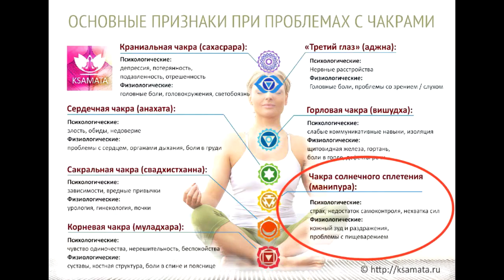ВАРГАНОТЕРАПИЯ исцеление звуком, МАНИПУРА чакра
Продолжаем исследовать влияние звука на наше самочувствие.
На этот раз разобрали с Андреем Козловым, преподавателем химии, исследователем и практиком звукотерапии первую часть звучания по Манипура чакре.

Чакры – это психические и энергетические центры человека. В санскрите слово чакра означает «колесо», «круг» или «круговое движение». Поскольку энергия в теле человека находится в постоянной циркуляции, центры этого движения назвали чакрами. Они активны все время, и независимо от того, осознает человек это или нет. Именно их вращение, в зависимости от направления, притягивает или отталкивает энергию.

Как вы наверное уже знаете, каждая чакра соответствует звучанию определенной ноты.
Так Муладхаре соответсвует нота До.
Свадхистана - Ре.
Манипура - Ми
Анахата - Фа
Вишуддха - Соль
Аджна - Ля
Сахасрара - Си